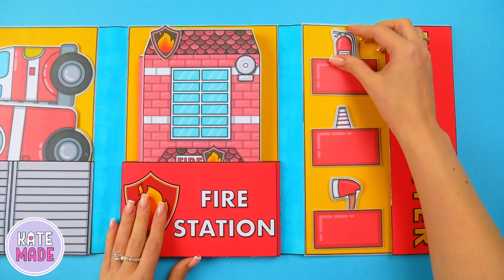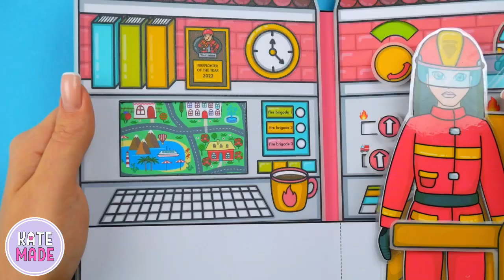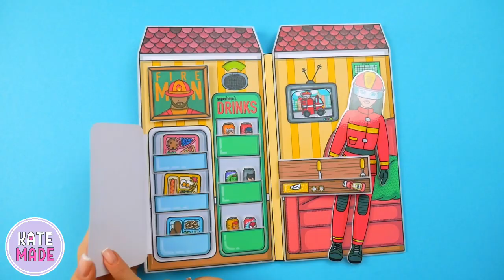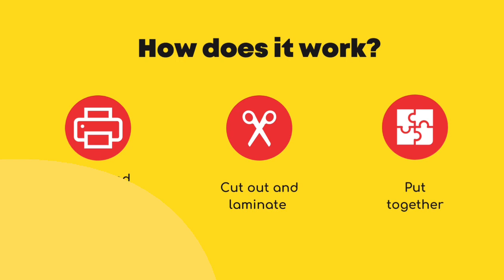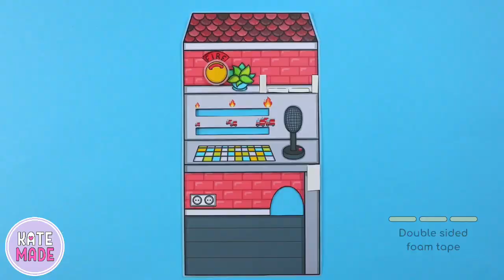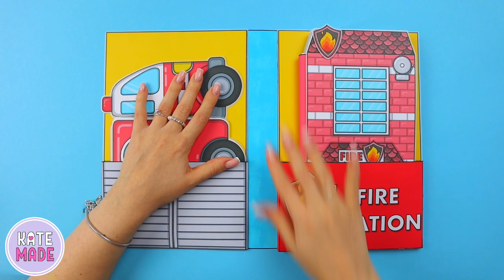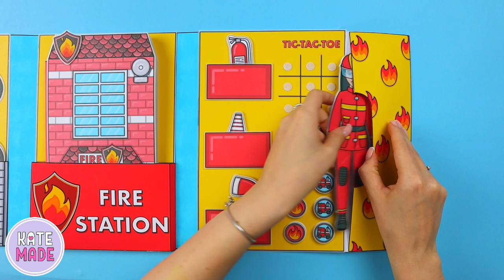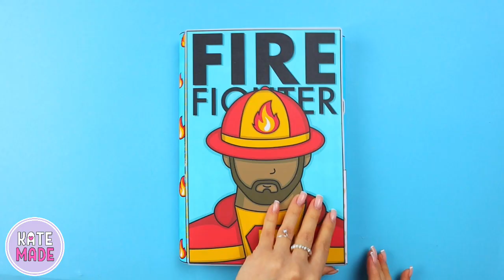Paper Fire Station DIY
You can find my printables on Etsy

And here is how it works:
- The PDF file with full instructions will be send to your email immediately after payment.
- Download the file to your device.
- Print it at home or at your local print shop.
- Cut out the details
- Laminate the details using lamination pouches or wide clear tape
- Cut out one more time
- Stick a double sided foam tape on the markers
- Put the template together according to the instructions.

Supplies you’ll need:
•  Matte photo paper or regular paper (180-250 g/m)
•  Lamination pouches or wide clear tape
•  Scissors

Have fun and start creating your own paper world 🙌